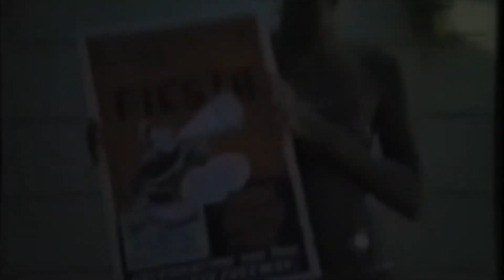Patricia Whitehead Wendt -- October 6th, 2014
In the late 1940s, Patricia’s grandfather purchased 4 acres, and her father one acre, in Happy Valley. They chose the location because they wanted to live in the country, with walnut trees and plenty of land.

She discovered a fossilized turtle on the property. The industrialist Henry J, Kaiser, along with other neighbors, attended horse shows on the Whitehead property.

Patricia was active in dance and cheerleading at Acalanes High School. She rode in a convertible with Jerry Brown, then the son of California’s attorney general and himself a future governor, during the ceremonies to mark the opening of Highway 24 in 1957.